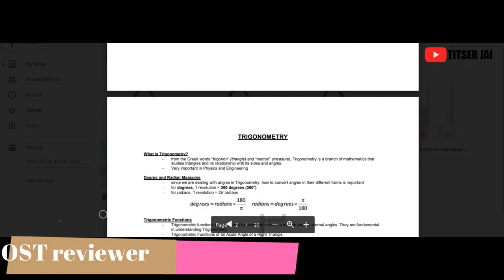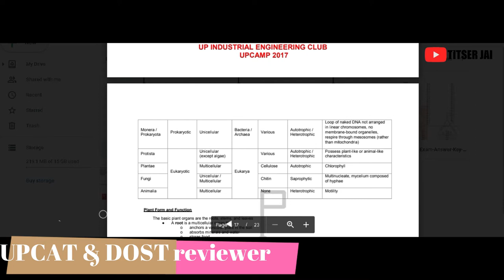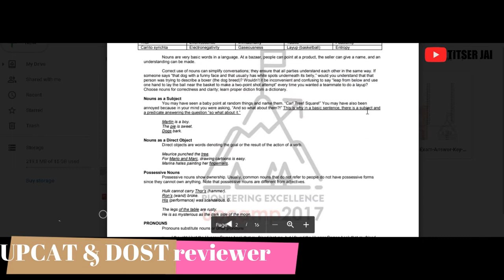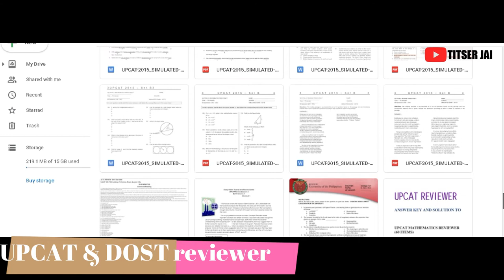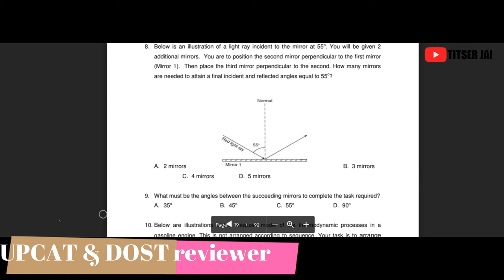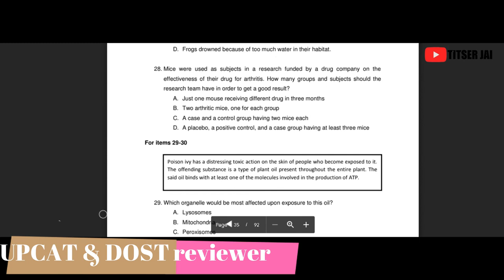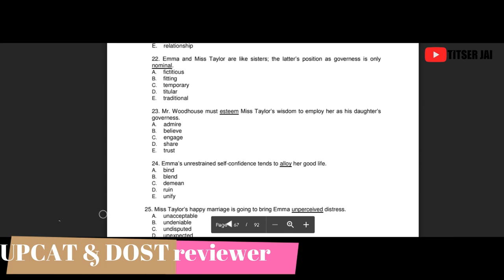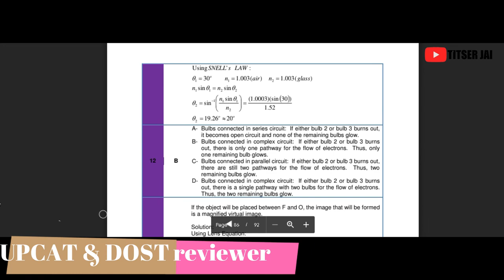UPCAT & DOST REVIEWER (AND OTHERS)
2. Click these links and enjoy.

Keep Shining – Titser Jai
Thanks & Keep Shining! – Titser Jai